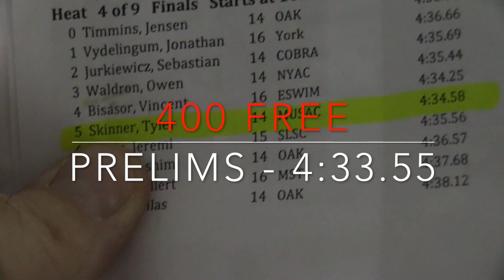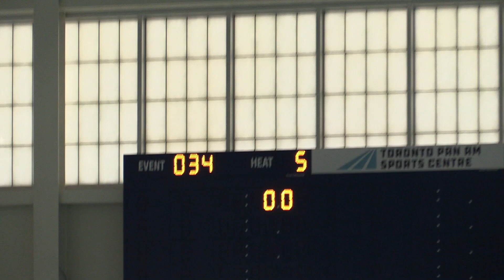Tyler Skinner MUSAC 400 Free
2018 YOUTH CUP - Dec 7-9 @ Toronto PanAm Sports Centre